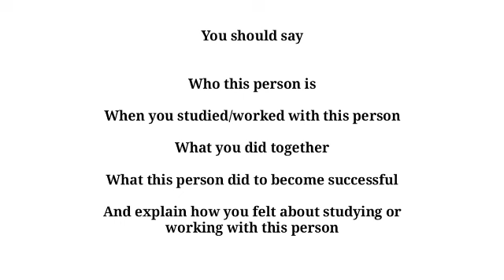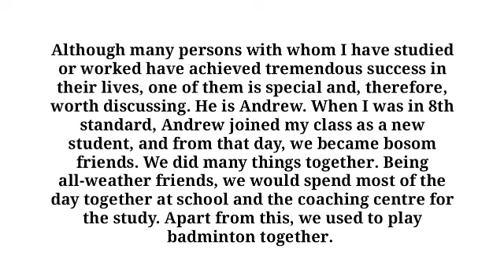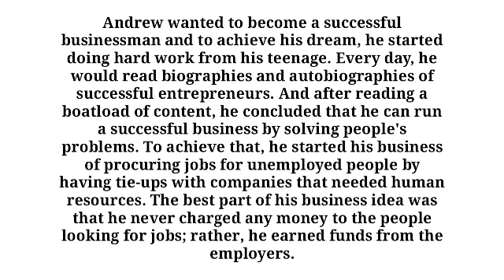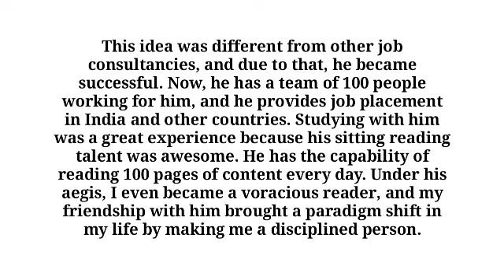Describe a successful person who you once studied or worked with